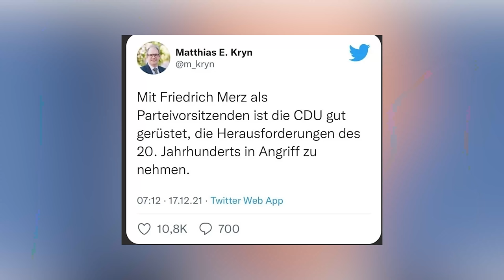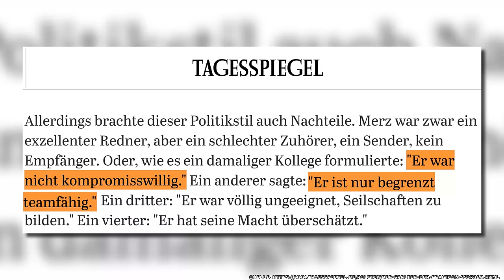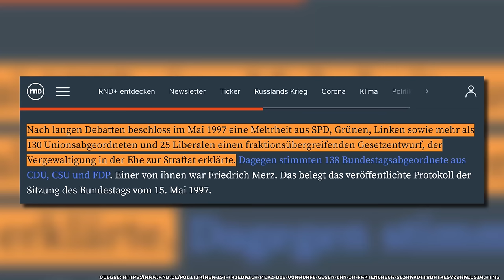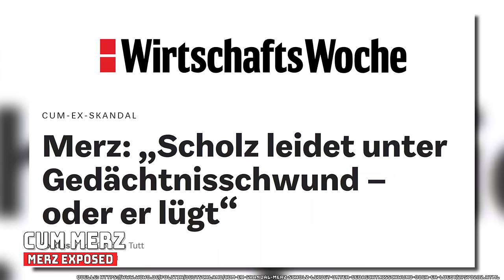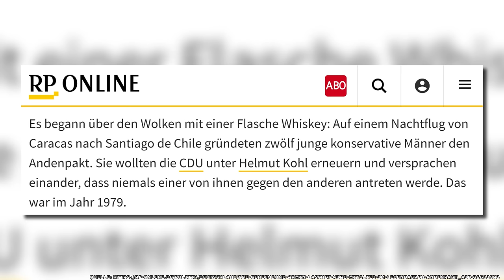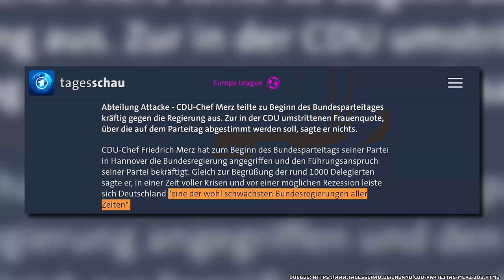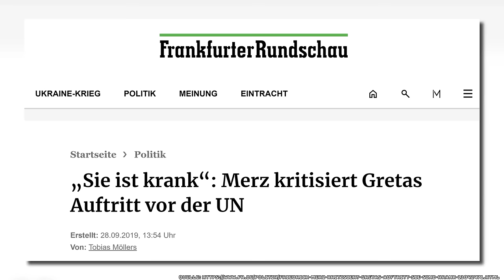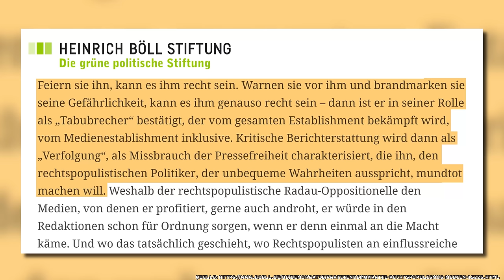FRIEDRICH MERZ Exposed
Wer hätte noch vor ein paar Jahren mit Friedrich Merz gerechnet. Bald könnte der aktuelle CDU Vorsitzende und Oppositionsführer im Bundestag unser neuer Bundeskanzler werden. Da ist es wichtig, mal etwas genauer hinzusehen und sich zu fragen: Wer ist Friedrich Merz und wenn ja - aus welchem Jahr stammt seine politische Agenda?

Quellen (Der Reihe nach)